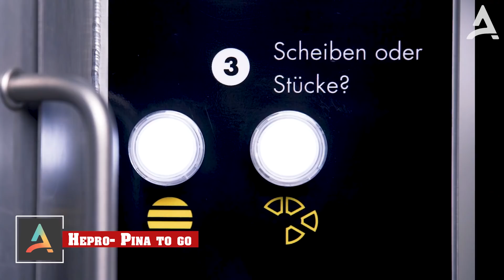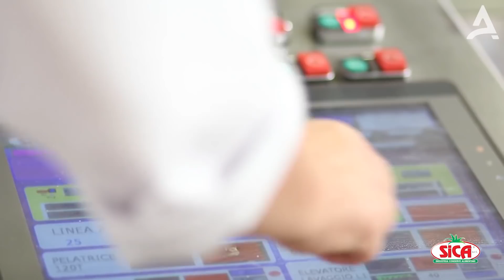Amazing Fruit Processing Machines And Processes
HEPRO-1800
RSS | HEPRO®
Hepro- Pina to go

We do NOT own all the materials as well as footages used in this video.